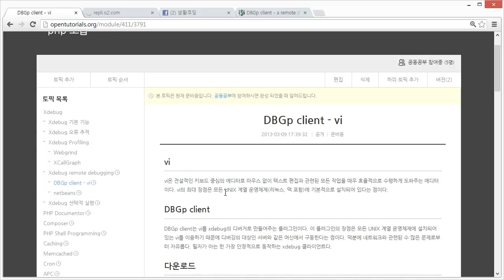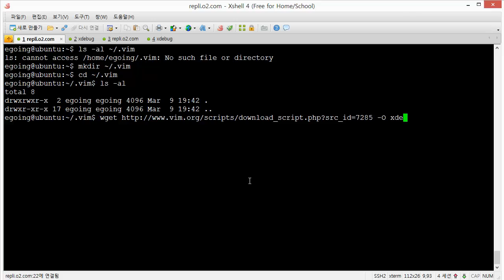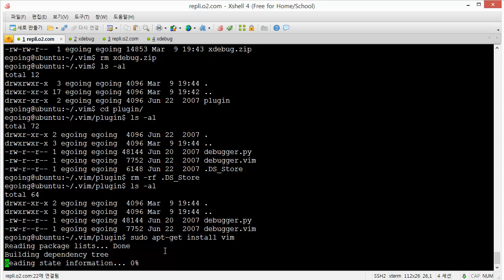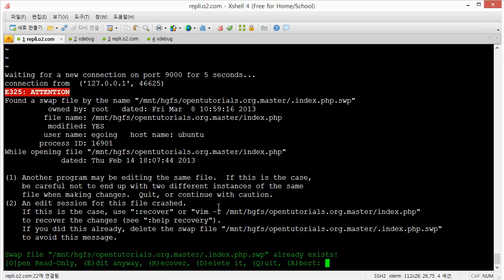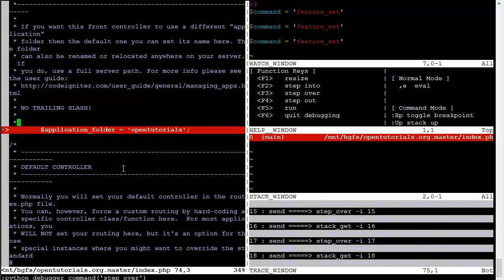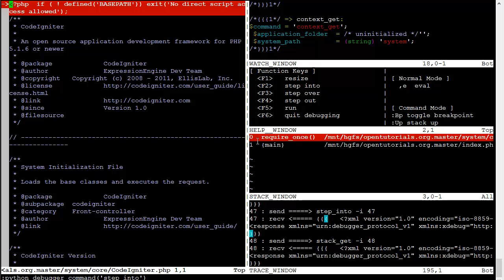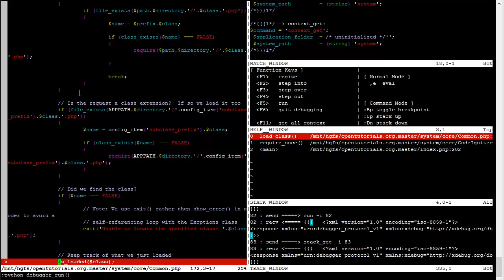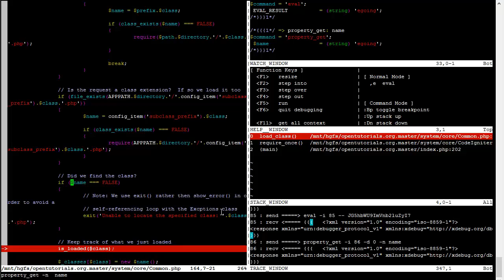xdebug remote debugging - DBGp Client (vi)